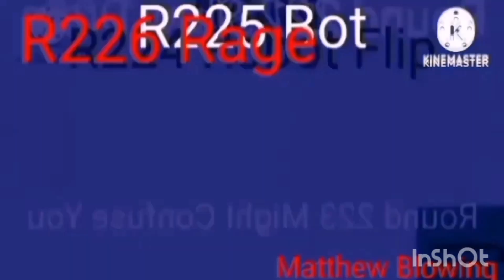Preview 1289 Render Pack Collection Extended ^17